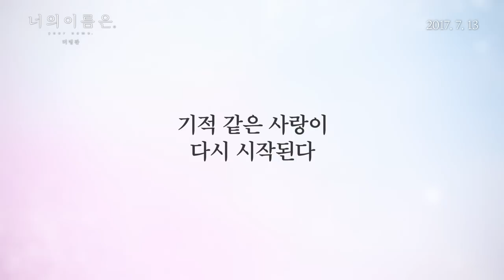[너의 이름은.] 365만을 감동시킨 명작을 다시 만난다! (2017.07.13)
[너의 이름은.]
감독: 신카이 마코토
더빙: 지창욱, 김소현, 이레..
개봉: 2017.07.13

꿈 속에서 몸이 뒤바뀐 도시 소년 ‘타키’와 시골 소녀 ‘미츠하’,
만난 적 없는 두 사람이 만들어가는 기적과 사랑에 관한 이야기 [너의 이름은.]

잊고 싶지 않은 사람
잊으면 안 되는 사람
너의 이름은?